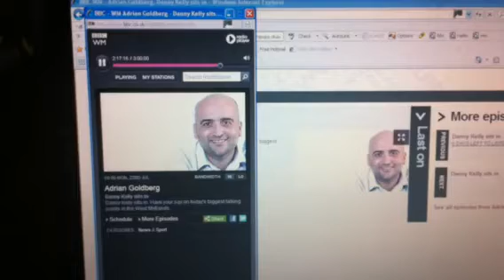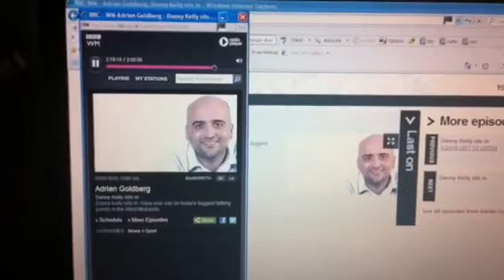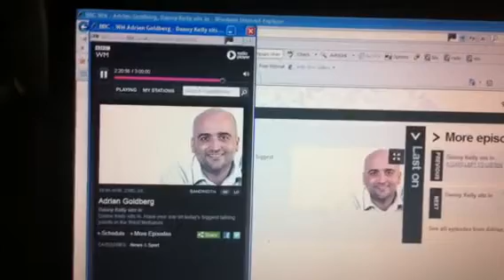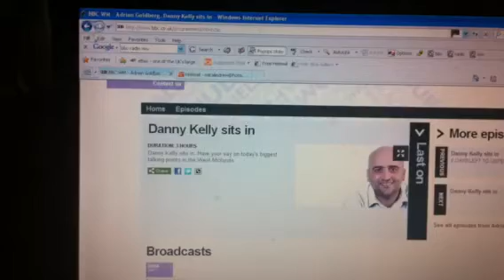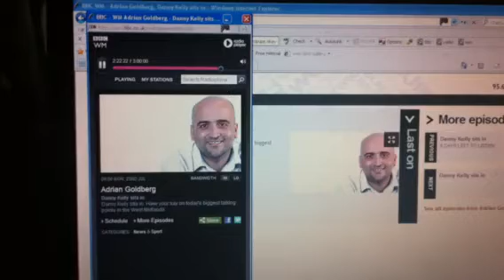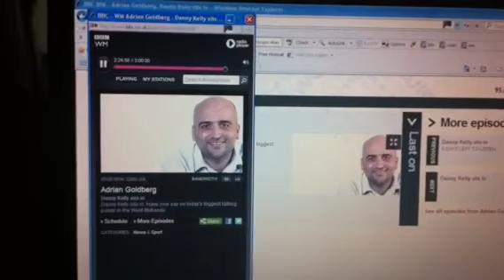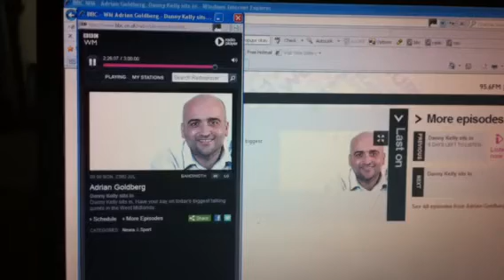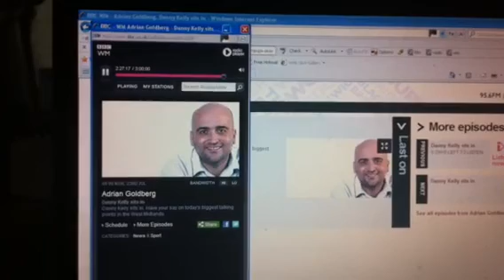Janis Hetherington BBC WM